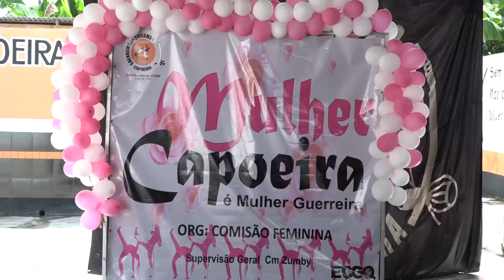Capoeira - cultura que se comemora